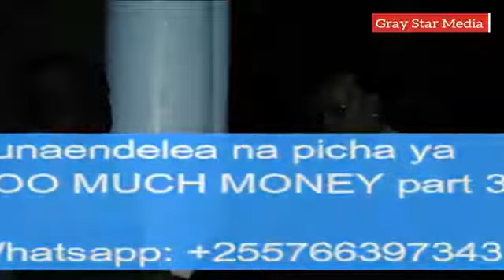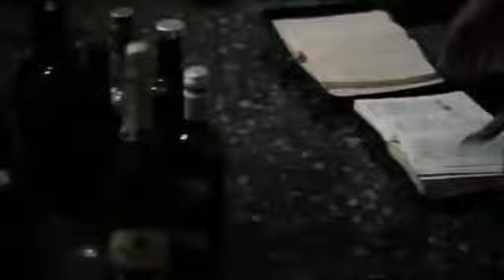uncle msafiri les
movie kali imeletwa kwako na Kamala 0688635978 na imetafsiriwa na uncle msafiri